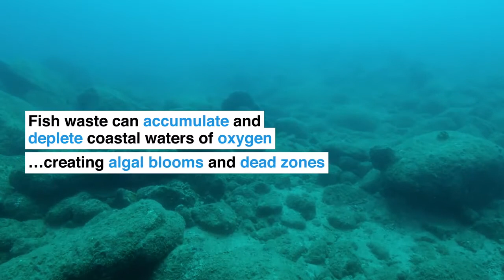This innovative fish farm could revolutionise seafood production